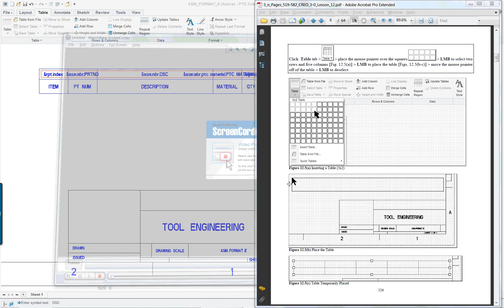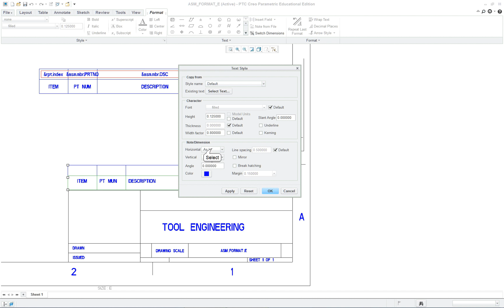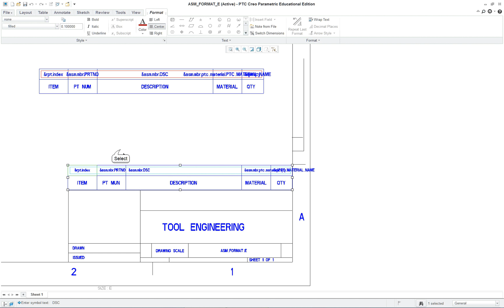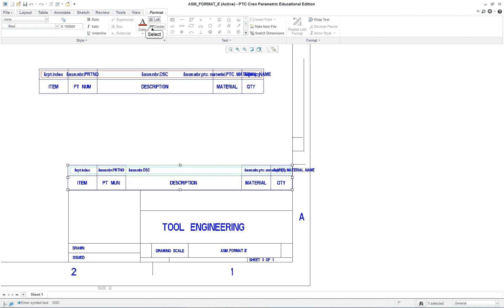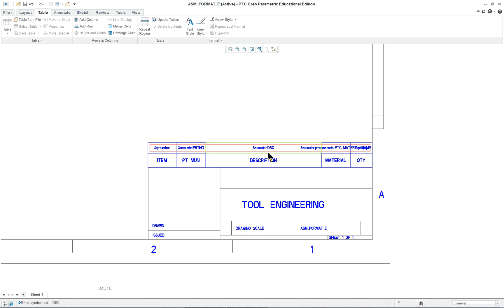Lesson 12 pt2 Assembly drawing Format PTC Creo Parametric 3.0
PTC Creo Parametric 3.0